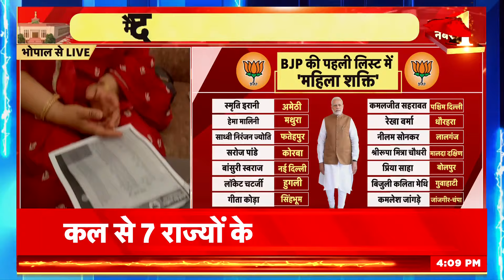BJP Candidate List 2024: बीजेपी की पहली लिस्ट से महिलाओं में ख़ुशी, महिला मोर्चा सेल से Exclusive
बीजेपी की पहली लिस्ट आउट
पहली लिस्ट पर क्या बोलीं महिलाएं?

BJP Candidate List 2024: बीजेपी की पहली लिस्ट आ चुकी है। बीजेपी की महिला मोर्चा सेल में पदाधिकारियों ने बातचीत के दौरान कहा- हम संतुष्ट हैं। हमें बहुत अच्छा लग रहा है और गर्व भी हो रहा है।

BJP Candidate List 2024: BJP's first list has arrived. During the conversation, officials in BJP's Mahila Morcha cell said - We are satisfied. We feel very good and also proud.